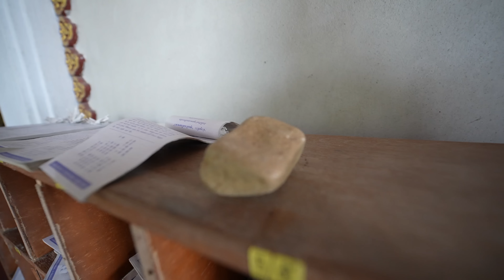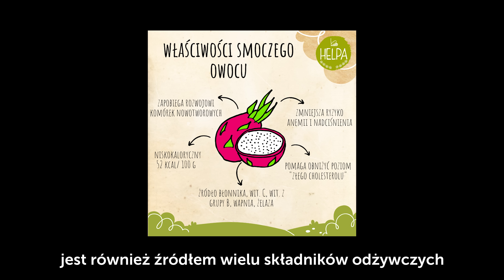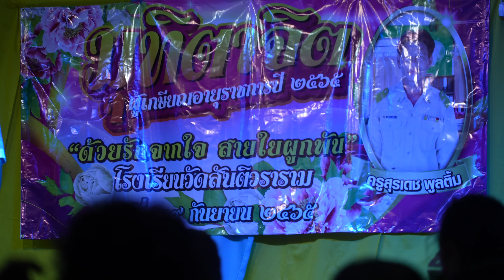ZAATAKOWAŁ NAS PAJĄK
Nasza wspaniała podróż do Tajlandii!

Kamera & montaż: god.wifi
Dron: @przemekpro